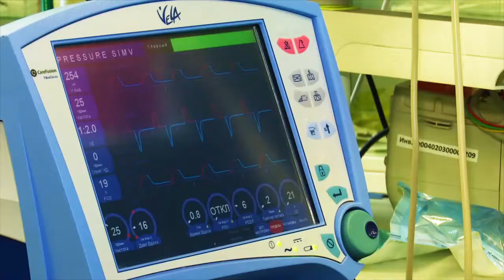На каникулах для школьников Татарстана пройдет спартакиада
В соревнованиях по шахматам и шашкам примут участие около 700 школьников республики.